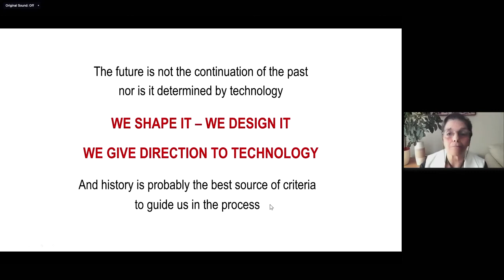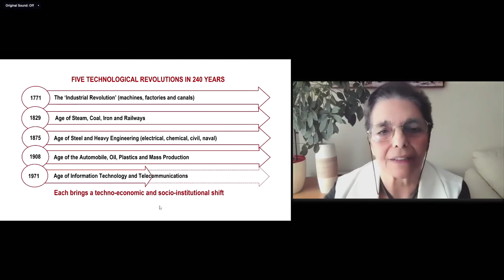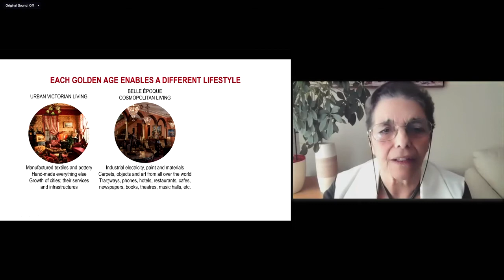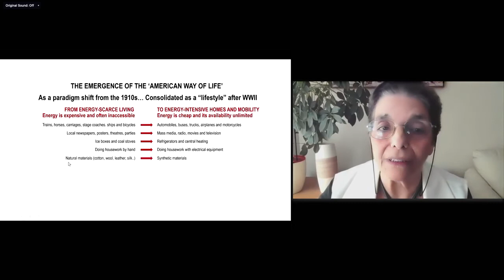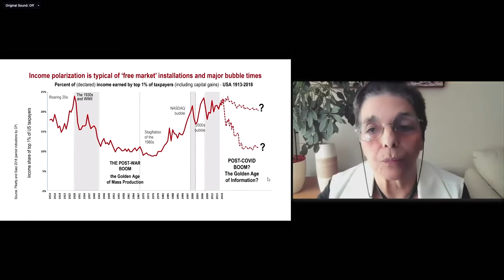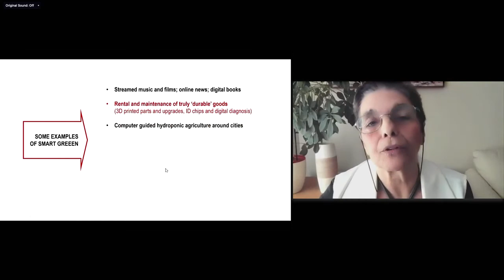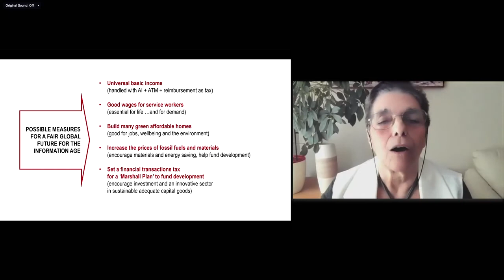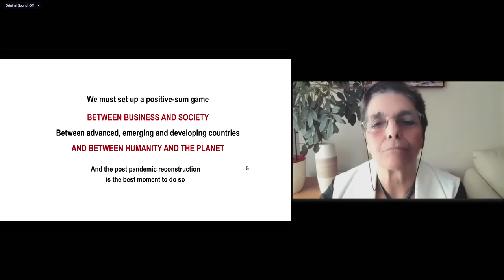Carlota Perez - Designing the transition: From Consumerism to sustainable ways of living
Annual Lecture Utrecht University.

● Index:

00:00:00 Marcia Luyten - Moderator
00:01:20 Joost de Laat – Director Centre for Global Challenges
00:05:57 Johan Schot – Prof. of Global History and Sustainability Transitions
     00:08:58 Carlota Perez
     00:09:00 Introduction and title
     00:11:45 Five technological revolutions; four golden ages
     00:23:25 The socio-political shaping of technologies
     00:28:06 Why smart and green together?
     00:30:42 Why fair and global?
     00:33:27 Why growth? Which growth?
00:37:25 Q&A
     00:37:44 Does the sequence hold in every case? (long installation)
     00:43:14 Will the powerful and rich elites and shareholders give up their positions?
     00:45:36 Will the post-Covid recovery mean going back to business as usual?
     00:50:29 What social pressure would be needed now to help push the transformation
     00:54:16 What do you see as the greatest problem to be faced in the golden age?
     00:59:01 Will we need a new set of global institutions?
     01:01:21 What do you mean by satisfaction (as opposed to comfort)?
     01:04:57 Is bitcoin comfort or satisfaction?
     01:06:17 What is your view of the role of social media?
     01:08:44 Will African governments be interested or engaged in the golden age?